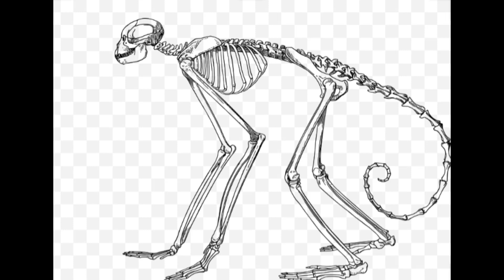#88 The History of Vestigiality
Historian Ben Baumann talks about human vestigial parts and how they are a reminder of our evolutionary past.